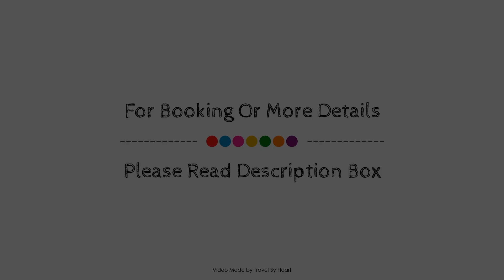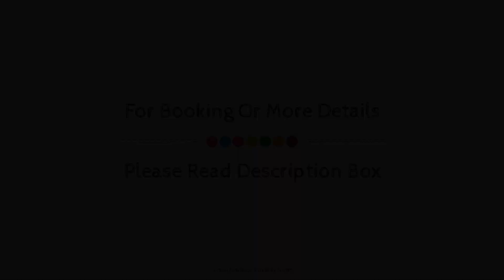Petit Palace Santa Cruz, Seville, Spain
Searching For
1. Petit Palace Santa Cruz - Seville
2. Petit Palace Santa Cruz - Seville Virtual Tour
3. Petit Palace Santa Cruz - Seville Rooms
4. Petit Palace Santa Cruz - Seville Amenities
5. Petit Palace Santa Cruz - Seville Videos
6. Petit Palace Santa Cruz - Seville Offers
7. Petit Palace Santa Cruz - Seville Deals
Audio Credit:
Track Title: Reasons To Hope
Artist: Reed Mathis